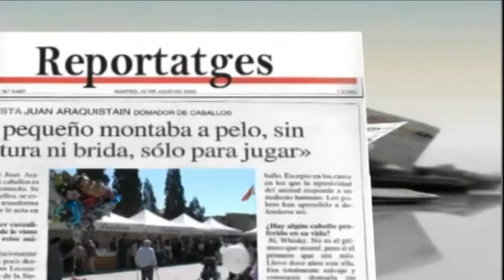Contraportada Analitzem l'actualitat política amb la UASC edició del 16 d'octubre del 2013)